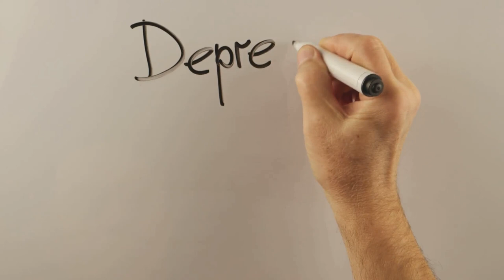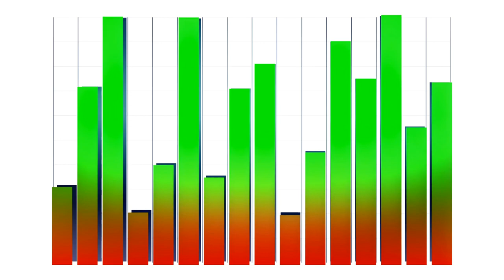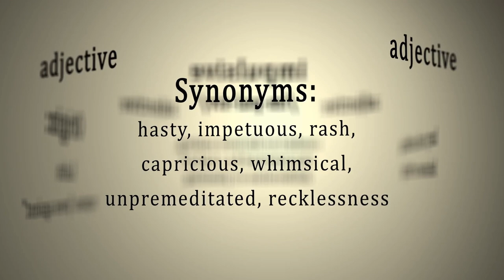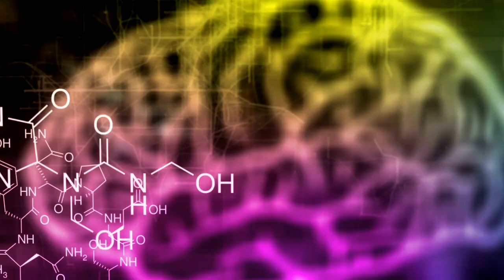7 Signs and Symptoms of Bipolar Disorder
In this video: 7 Signs and Symptoms of Bipolar Disorder | Bipolar Disorder 7 Symptoms of Relapse | Bipolar Disorder

Welcome to Fitness Food Recipes! In this insightful video, we're delving into the topic of bipolar disorder, exploring its signs and symptoms to raise awareness and foster understanding.

Bipolar disorder is a complex mental health condition characterized by extreme mood swings that include emotional highs (mania or hypomania) and lows (depression). Understanding the signs and symptoms is crucial for early detection and effective management. Let's dive into the 7 key indicators:

Mood Swings: Individuals with bipolar disorder experience intense mood swings that can vary from manic highs to depressive lows, often with periods of normal mood in between.

Increased Energy: During manic episodes, individuals may feel highly energized, restless, and impulsive, engaging in risky behaviours without considering the consequences.

Depressive Episodes: On the flip side, depressive episodes are marked by feelings of sadness, hopelessness, and loss of interest in activities once enjoyed. Energy levels drop significantly, affecting daily functioning.

Sleep Disturbances: Both manic and depressive episodes can disrupt sleep patterns, leading to insomnia or excessive sleepiness.

Changes in Activity Levels: Manic episodes may result in increased activity levels, racing thoughts, and difficulty concentrating, while depressive episodes can cause a significant decrease in activity and motivation.

Irritability: Individuals with bipolar disorder may experience heightened irritability or agitation, particularly during manic or mixed episodes.

Impaired Judgment: Impulsivity and poor decision-making are common during manic episodes, often leading to risky behaviours such as excessive spending, substance abuse, or reckless driving.

By recognizing these signs and symptoms, individuals and their loved ones can seek appropriate support and treatment from mental health professionals. Remember, you're not alone, and help is available.

Join the conversation by sharing your thoughts and experiences in the comments below, and don't forget to use our hashtags: BipolarDisorderAwareness MentalHealthMatters FitnessFoodRecipes.

7 Early Signs of Bipolar Disorder: A Scientific Breakdown

Timestamps:
00:00:00 Introduction to Bipolar Disorder
00:01:15 Brief Explanation of Mood Episodes
00:02:16 Sign 1 - Rapid and Unpredictable Mood Swings
00:04:00 Sign 2 - Hyperactivity and Increased Energy
00:05:29 Sign 3 - Reckless Behavior and Impulsive Decision-Making
00:07:25 Signs 4, 5, 6, 7 - Sleep Problems, Increased Talkativeness, Racing Thoughts, and Difficulty Focusing
00:10:04 Conclusion